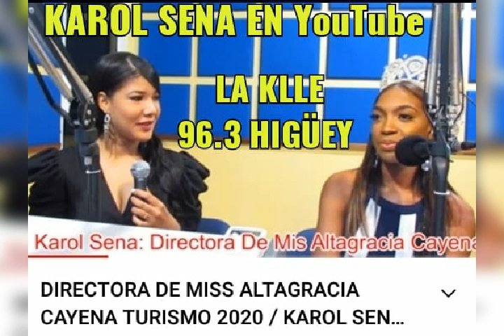30/10/22 RECARGAS CON PABLIN TORRES LOS DOMINGOS EN LA MAÑANA PRIMIANDO TU LLAMADA 809 392 0808